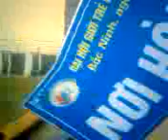Nhóc Huynh Trưởng